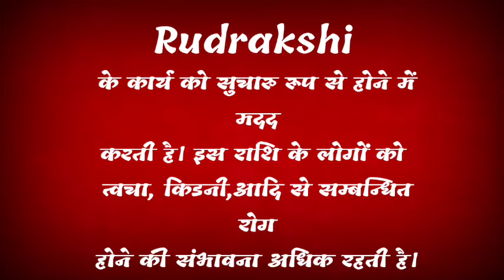rudrakshi ka arth | rudrakshi ka rashi | rudrakshi ka hindi | rudrakshi ka meaning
friend's in this video we will know the meaning of name rudrakshi.